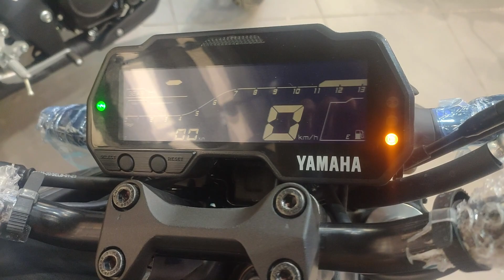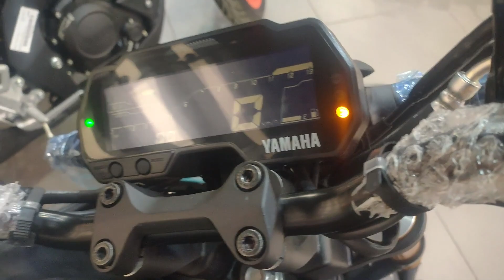2023 New Model Yamaha MT-15 2.0 Finance Details | low Down Payment | Loan Interest & MT-15 2.0 EMI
2023 New Model Yamaha MT-15 2.0 Finance Details | low Down Payment | Loan Interest & MT-15 2.0 EMI

Guys aaj ki iss video me Maine yamaha MT-15 2.0 ke New price ka details Rakha hain or bike ke downpayment  emi loan ke baare me bhi bataya hain I hope aapko video pasand aayegi.

Keep wating
Keep sharing
Keep supporting

Chin mount
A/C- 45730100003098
IFSC- BARB0MOWAXX